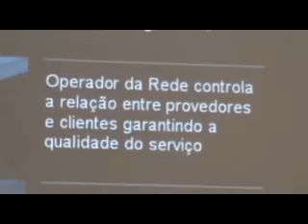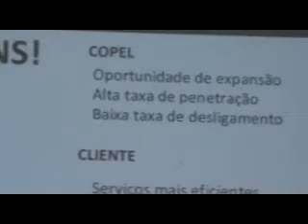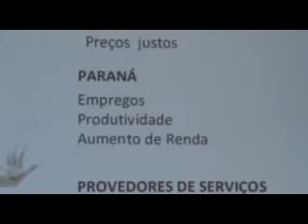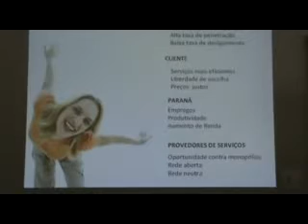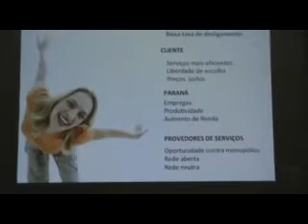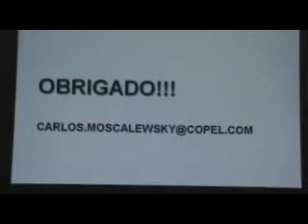Palestra BEL penúltimo filme.avi